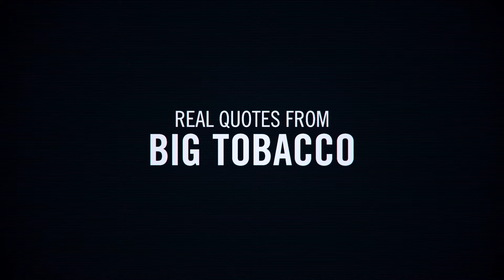Big Tobacco Targets Youth – Tomorrow’s Business | Tobacco Stops With Me | Oklahoma TSET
Big Tobacco has been targeting our youth for decades. “Because after all, young people are important. They represent tomorrow’s cigarette business. As this 14-24 age group matures, they will account for a key share of the total cigarette volume-for at least the next 25 years.” – RJ Reynolds’ marketing plan
Don’t let Big Tobacco put profits before people.